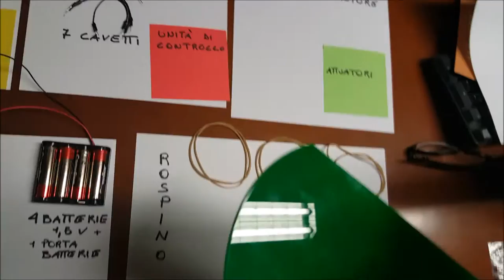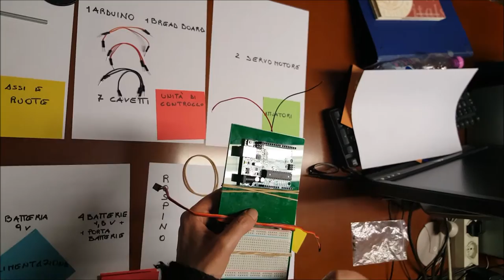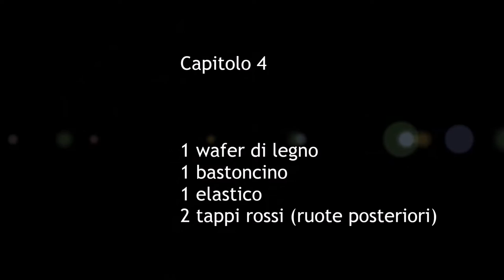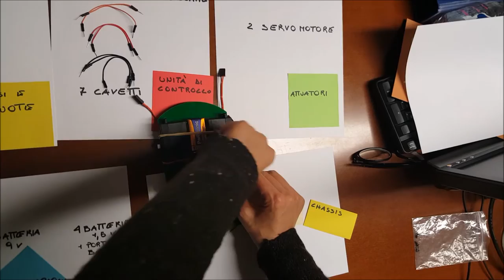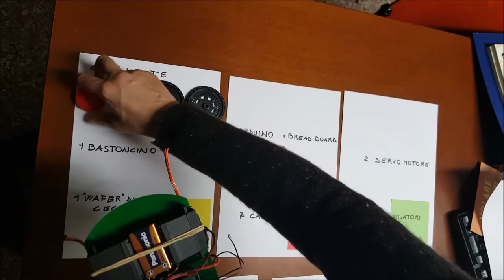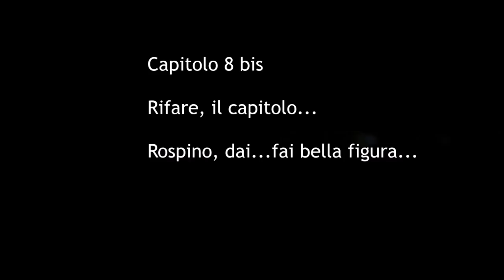Rospino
Elenco dei componenti per montare Rospino.
Guida per l'assemblaggio del robottino.